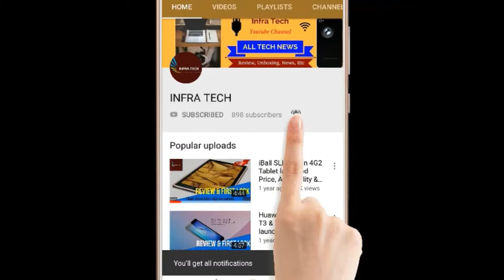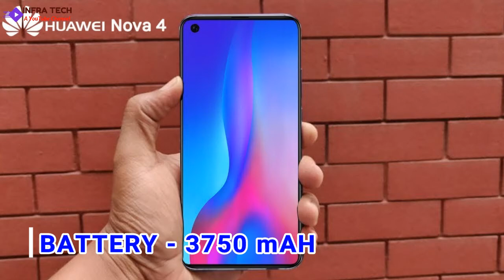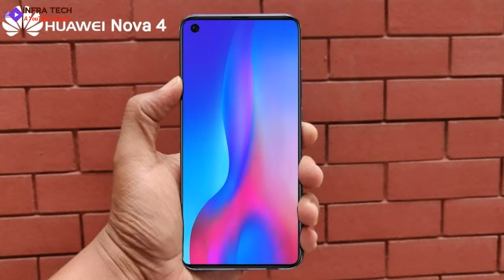HUAWEI NOVA 4 Smartphone Launched Price, Specifications & First Look!! InfraTech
In this video I make a review of HUAWEI NOVA 4 Smartphone Launched Price, Specifications & First Look .If you like this video then please subscribe this channel & Like Comment and Share this Video...